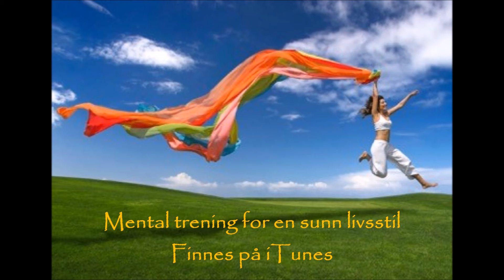Mental trening for en god livsstil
Hvor mange har forsøkt å legge om livsstilen? Vanene er 11.000 ganger sterkere enn viljen! Uten å forsterke viljen med mental trening, har mange opplevet å mislykkes med omlegging av lisstil. Her finner du selvhjelpspakken: